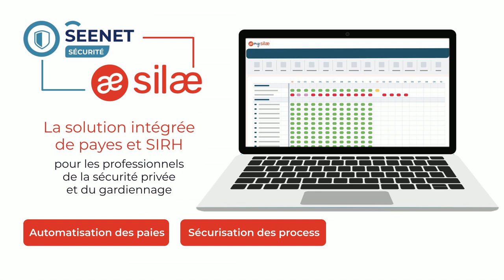SENEF logiciel Silae